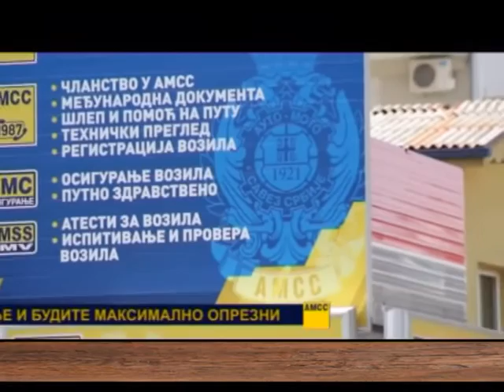UZ JUTARNJU KAFU 11.03.2016.dr Zoran Radovanović ”,Gordana Plemić “Roditelj" by Nenad Pavlovićj